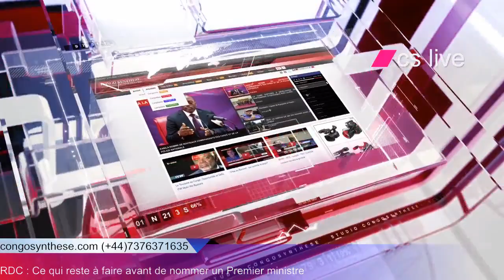RDC : Ce qui reste à faire avant de nommer un Premier ministre